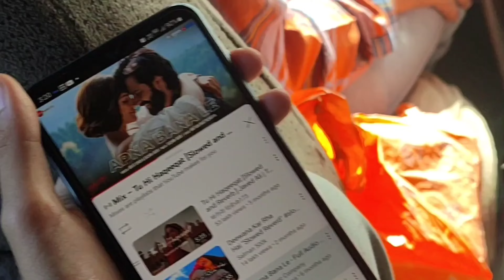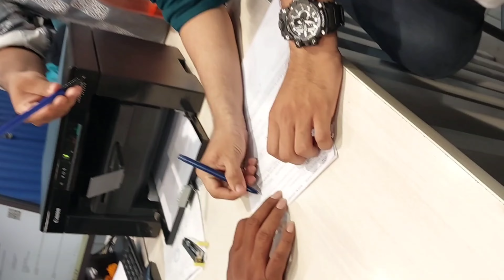my new bike vlog | student of bums college malegaon